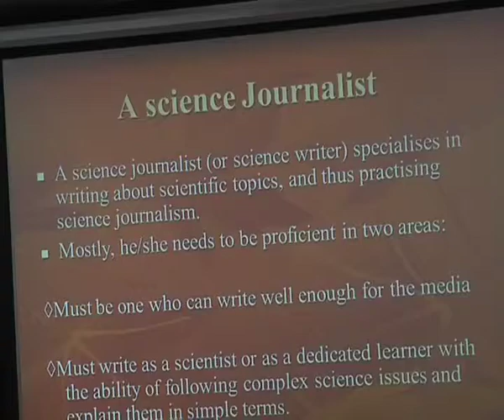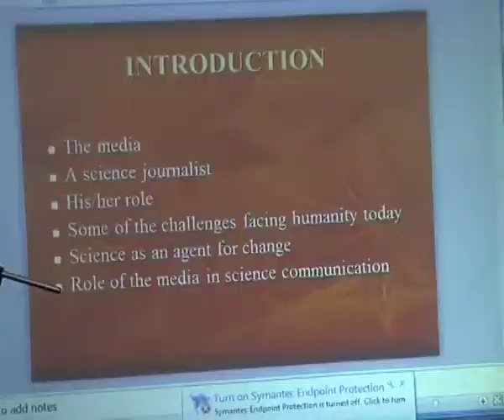KNAS conference day 2 on Media Communication 13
A renounced Journalist in Science Communication and the sub-Sahara Africa News Editor, Mr. Ochieng Ogodo has call for paradigm shift in the courses of study at African journalism Institutions and urged authorities to incorporate science journalism as a specialized course for study to enhance science communication in africa.